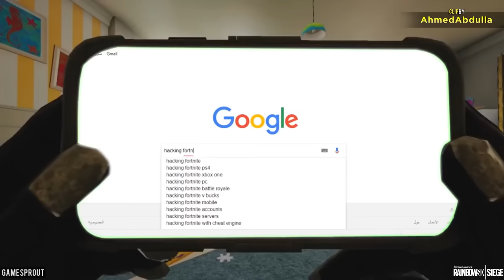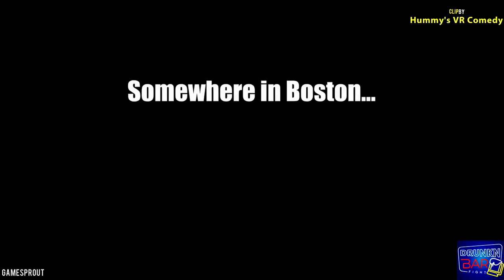WHEN 100 IDIOTS PLAY GAMES! (#100)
The most talked about clips from our first 90 episodes! Enjoy!

Intel® Xeon® Processor E5-2643 @ 3.4 GHz
Noctua NH-U12DX i4
Supermicro X10SRA
32Gb DDR4 2133MHz ECC Samsung RAM
250GB SSD Samsung 750 evo (main drive)
500GB SSD Samsung 850 evo (Source files)
2TB WD Black (rendered/final files)
GTX 970 ASUS Turbo
Fractal Design Define R5 – Camo wrapped blue
Windows 10 Pro
Seasonic 650 80+